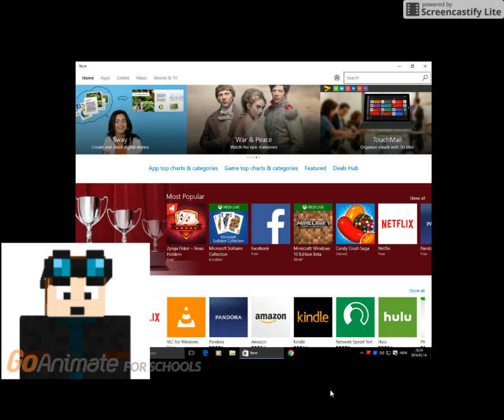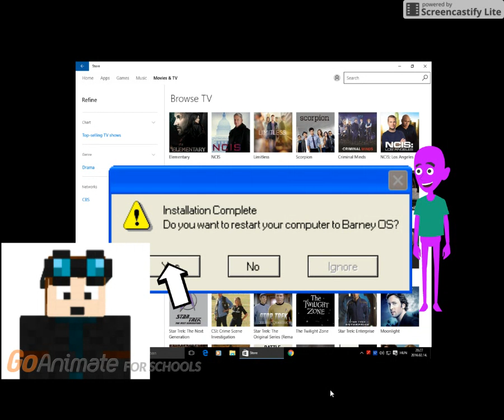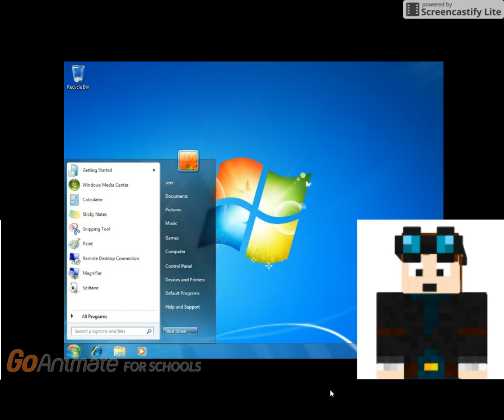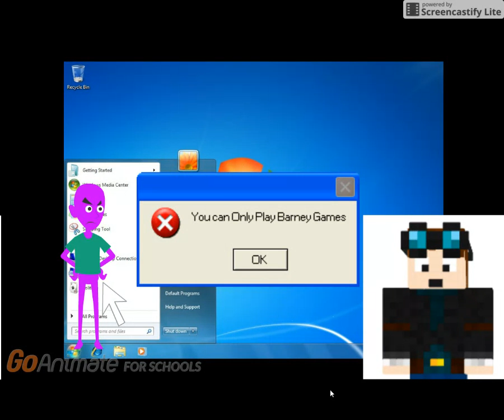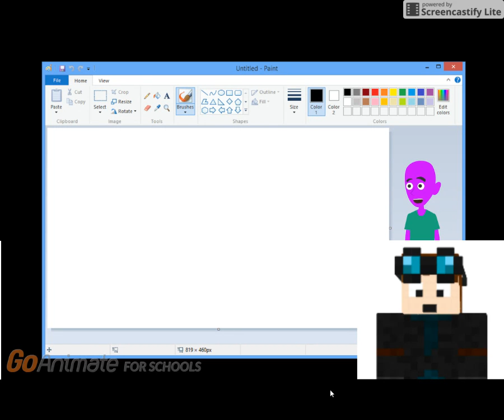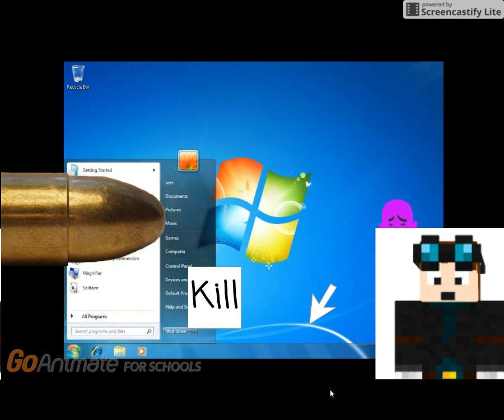Barney OS (My version!/Finished)